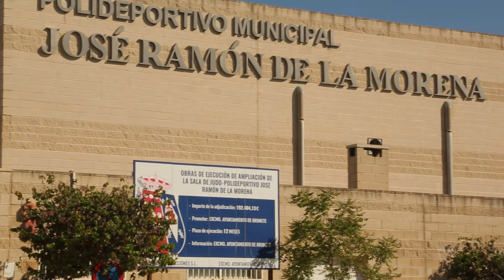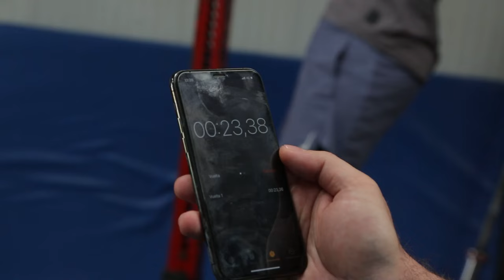ნიკო შერაზადიშვილი- სიუჟეტი მადრიდიდან niko sherazaishvili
10 წლის იყო როცა წყალბურთს თავი დაანება და ძიუდოზე შევიდა. 14 წლის ასაკში ოჯახთან ერთად ესპანეთში გადავიდა საცხოვრებლად. ესპანეთის სახელით მან უკვე 2-ჯერ იზეიმა ჩემპიონობა.

ავტორები: დავით ფრანგიშვილი. ზურაბ დუნდუა ❤️🎥❤️

გვერდის დალაიკებით, მოტივაციას გვმატებთ... მადლობა ♥️📽♥️